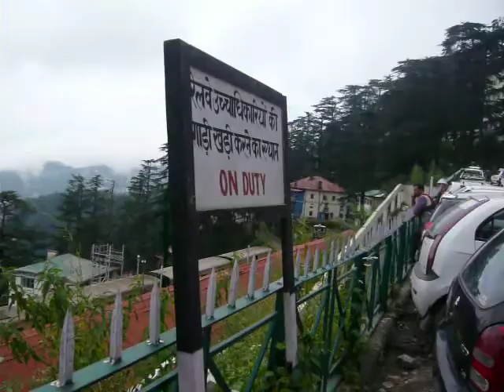India: Shimla Railway Station (2/8) 2017-08-22(Tue)1159hrs